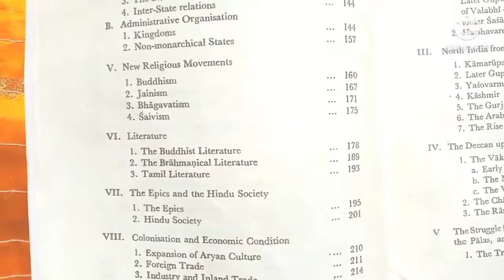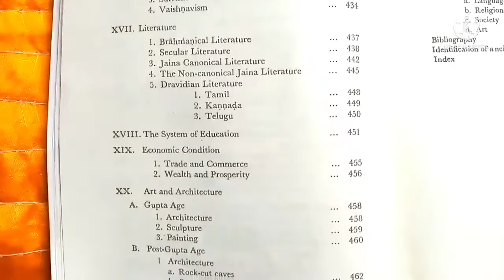best history honours books syllabus for college students#in 5th semester#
best history honours books for college student 👍in last year#

Hello friends ☺️
  today I am sharing a history honours books for college students so please watching this video full guys this video is very helpful to you 👍.